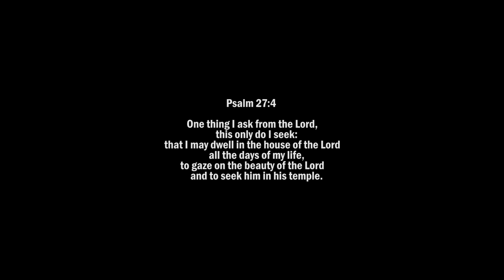Cover Song : Deeper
SATB: International Churches of Christ Abu Dhabi ( Worship Ministry )

Monetization - Manually Turned OFF by Chill with Del ( No Advertisements )
Can be use for your church online meetings.